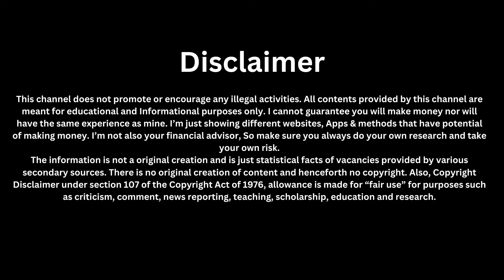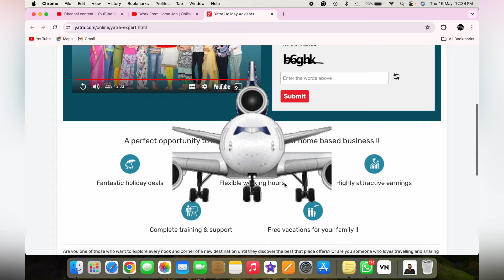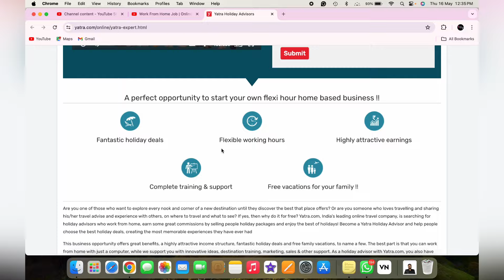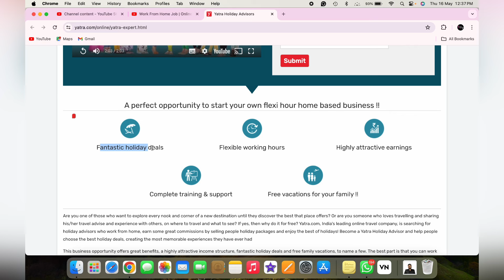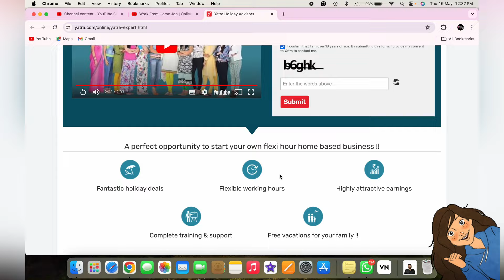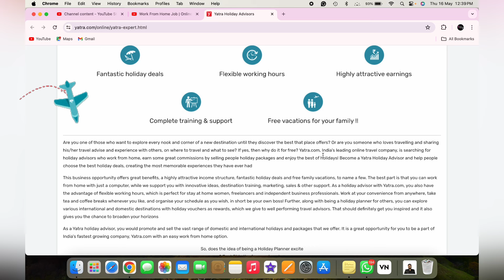😍बस 1 घंटा काम करके रोज़ कमाओ ₹2000 | YATRA | Mobile Phone से काम करसकते | 💯Job मिलेंगी | Online Job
HELLO GUYS 💕

🔗Link:
1. Apply for career page of this job

Testbook jobs
online earning
online jobs
earning apps
make money online
workfromhomejobs
excellent income
jio
fake or real
housewife
jobs